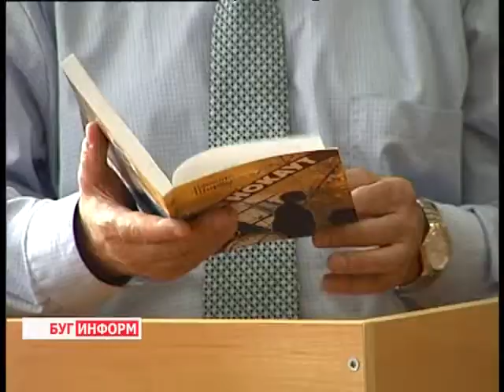2013-05-22 г.Брест Телекомпания "Буг-ТВ" Визит писателей, членов Белорусского Союза писателей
Журналист К. Карлович. Оператор А. Щерба, А. Воронин.
Среди творческих организаций Беларуси, самой устойчивой и основательной уже 80 лет остается союз писателей. Члены этого объединения активно сотрудничают с государственной властью, ведь повышение культурного и образовательного уровня представляет общий интерес  граждан.

Группа талантливо пишущих белорусов со всей страны совершила вчера ознакомительный визит в город над Бугом.